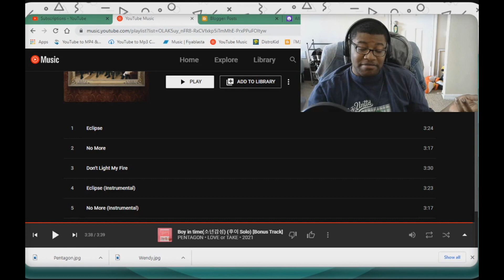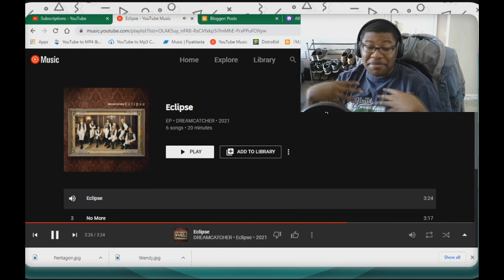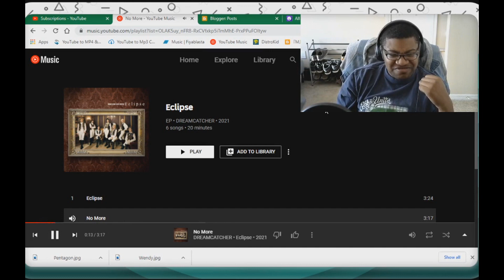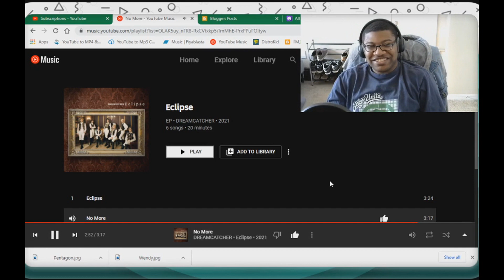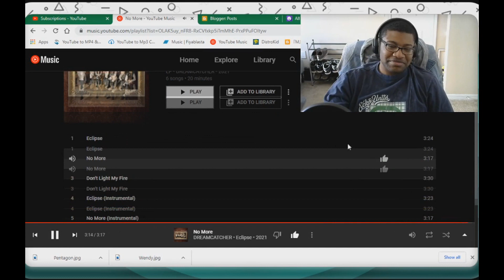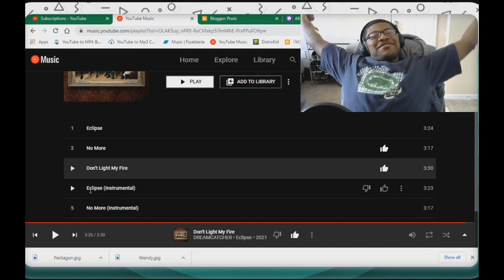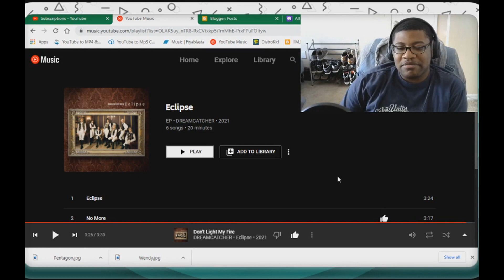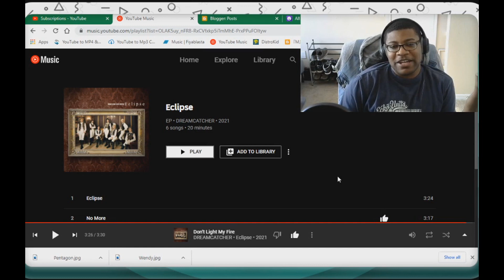Fair Shake Reaction: Eclipse - Dreamcatcher